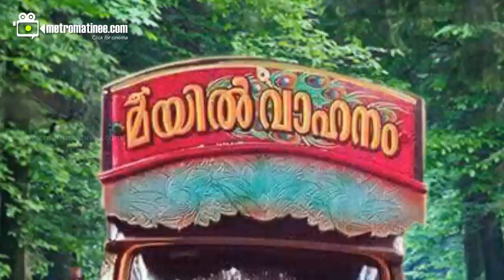Pulimurugan Movie Review -Exclusive Video Review of Pulimurugan Mohanlal Movie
Pulimurugan, the Mohanlal starrer action thriller, directed by Vysakh has opened to raving responses from the audiences. Produced by Tomichan Mulakupadam, under the banner of Mulakupadam Films, the movie is scripted by Udayakrishna and music by Gopi Sunder. Reports suggest that Pulimurugan is likely to be the first Malayalam movie to enter the 100 crore club.